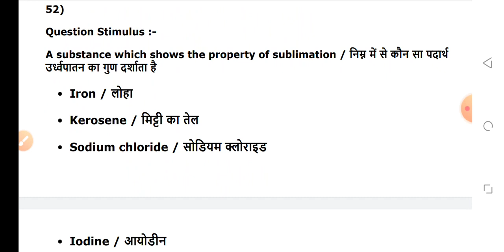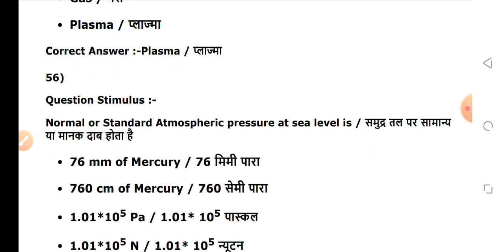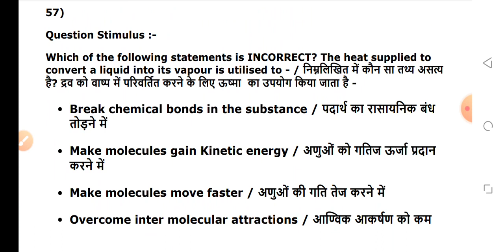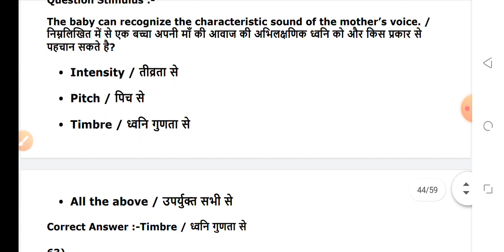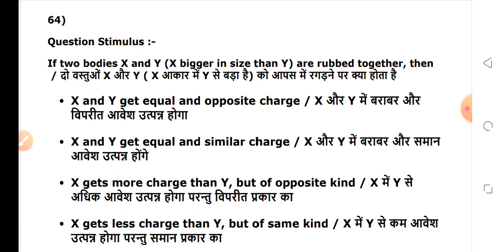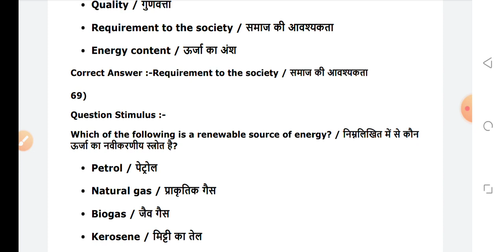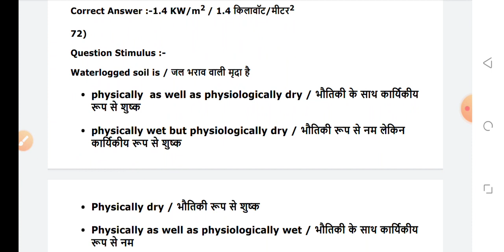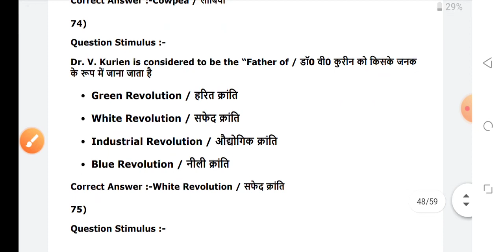MP BSC NURSING ENTRANCE EXAM 2022 MP PNST MCQ CLASS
GK MCQ MK CHENNAL

👉 MCQ PDF

👉NOTES PDF

👉LIVE CLASS

👉OLD PAPER

👉TEST SERIES

👉 RECORD CLASS